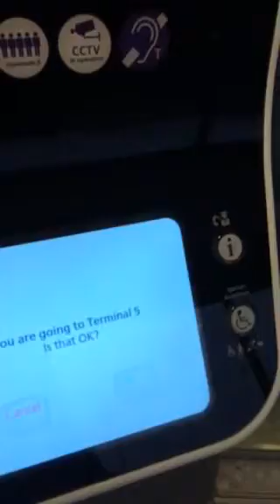Heathrow Pod pt 1